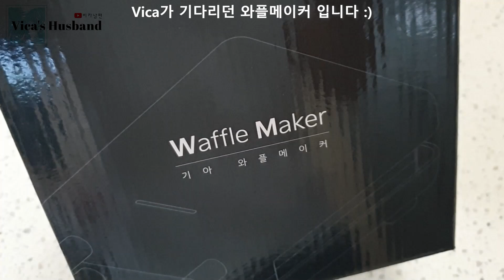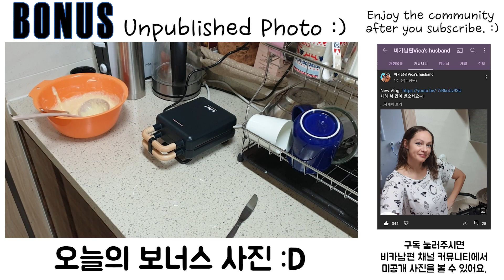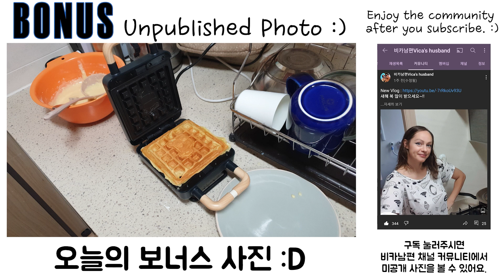비카남편 x KIA｜자동차 와플메이커 본적 있어요? :) 하루만에 완판된 와플메이커 리뷰!!｜NEW 기아의 엠블럼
( Vica's Husband Online shop )

📢BGM
✔️Track - Kevin Silvester - I Owe Myself (ft. Venus Vargas)